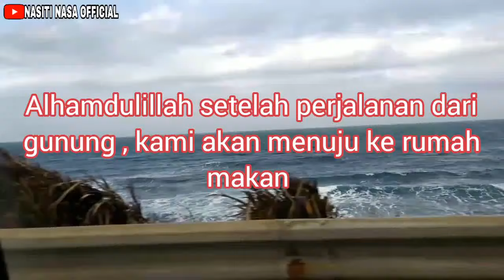Vlog To A Seafood Restaurant || Dj Tiktok Remix Aw Aw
Assalamualaikum warahmatullahi wabarokatuh Nanalovers semua nya 🤝.

di Video kali ini aku mau melanjutkan perjalanan dari gunung kemaren,
kita akan menuju rumah makan sea food .

yuckk ikuti keseruan ku guys

Record by Mi note 7
Editing video by Video Guru